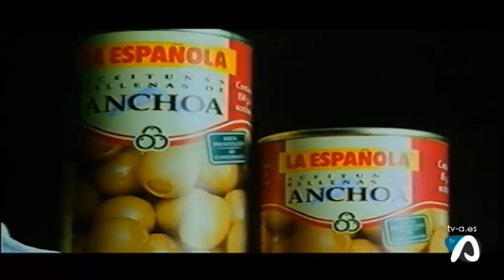Cabalgata Reyes Magos Alcoy 2014 tvA - 6/6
Realización de la cabalgata de ss. mm. los reyes magos de Alcoy (Alicante). Realización en directo de la televisión comarcal tvA. Se trata de la cabalgata más antigua de españa y del mundo.